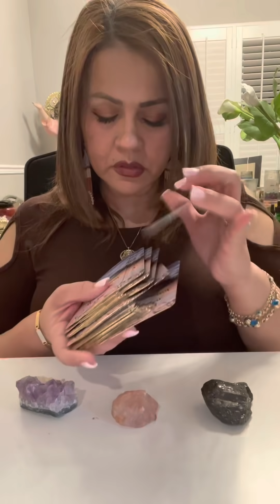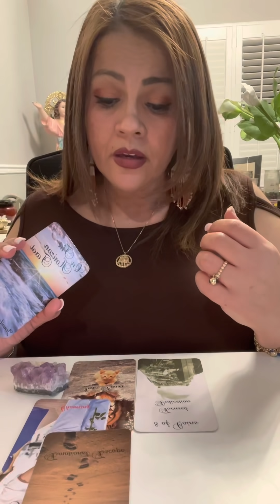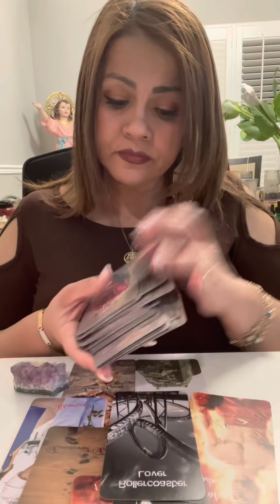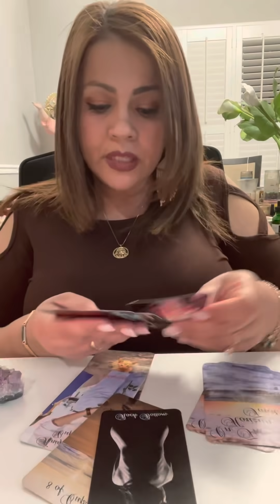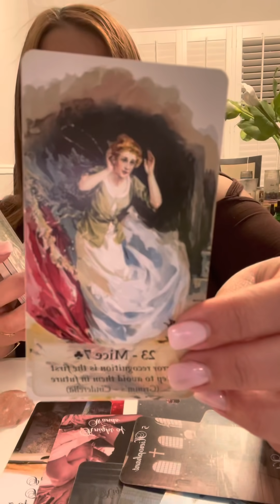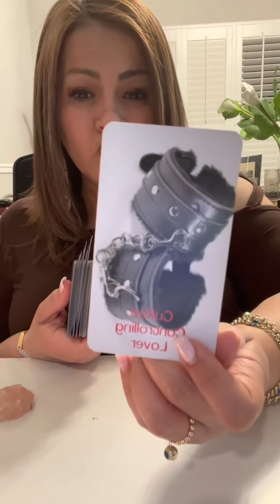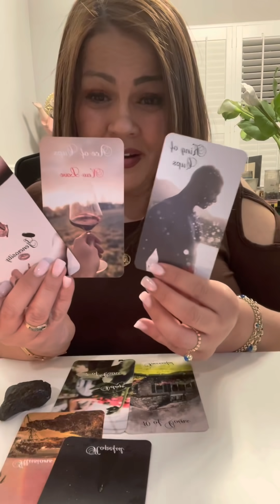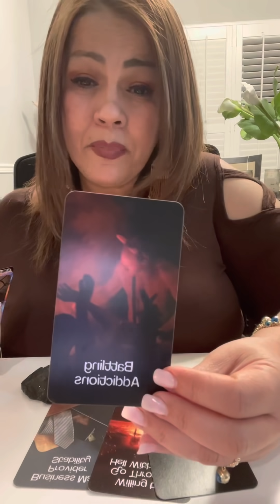❤️¿HABRÁ MÁS HISTORIA......O DOY ESTO YA POR TERMINADO ??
Hoy te invito a ver este interactivo ️¿HABRÁ MÁS HISTORIA. O DOY ESTO YA POR TERMINADO ?